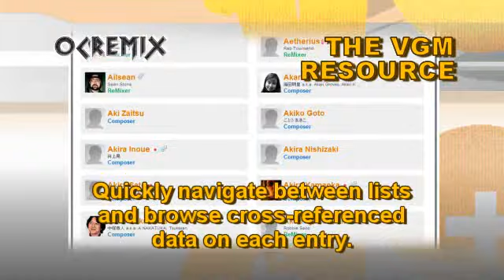OC ReMix #1981: Marvel vs. Capcom 'Chun-Li (Nemesis Mix)' [Theme of Chun-Li] by Eric Jadi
ReMixer: Eric Jadi

• Game: Marvel vs. Capcom - Clash of Super Heroes (Capcom, 1998, ARC)
• ReMixer(s): Eric Jadi
• Composer(s): Yuko Takehara
• Song(s): 'Theme of Chun-Li'